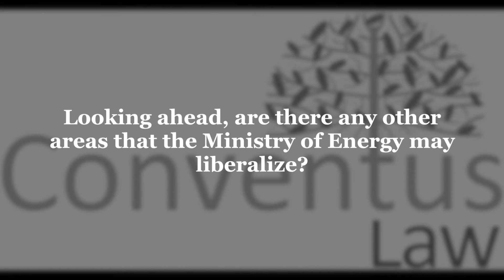An Insight in Myanmar’s Energy Sector.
With the liberalization of Myanmar’s downstream petroleum market, new opportunities abound for foreign investors. We had the opportunity to speak with the Energy, Oil & Gas attorneys at Duane Morris & Selvam to learn more about this new development as well as other areas of investment that the Ministry of Energy has already opened up and those that they may look to liberalize in the future, and here is what they had to say.